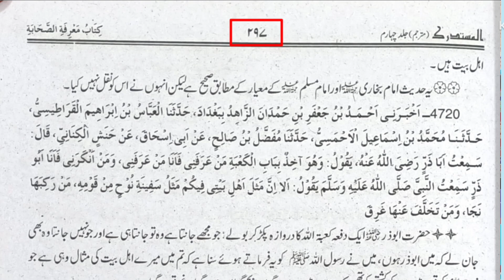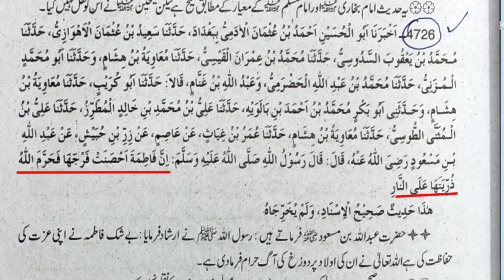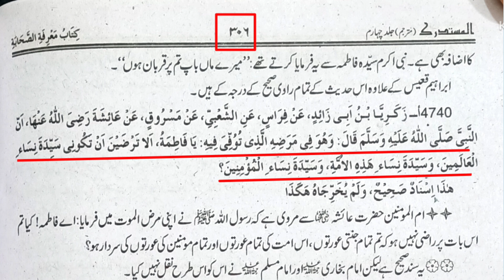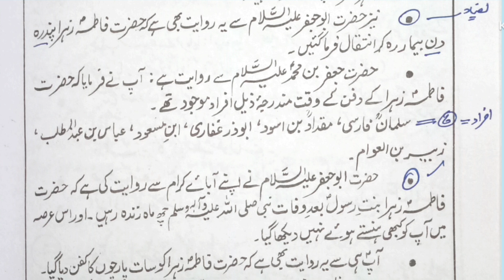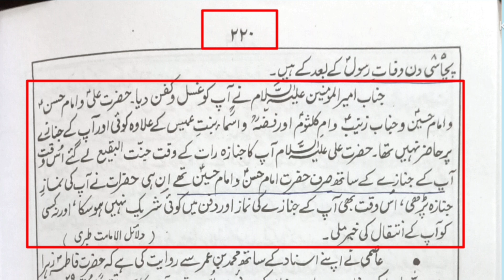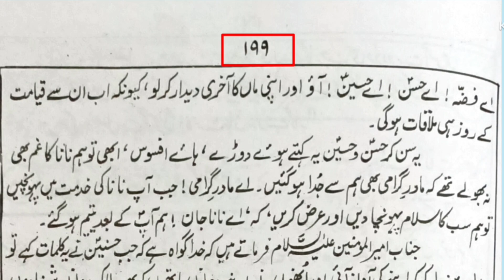Shan e fatima zahra | Bibi fatima ka janaza kis kis ne parha